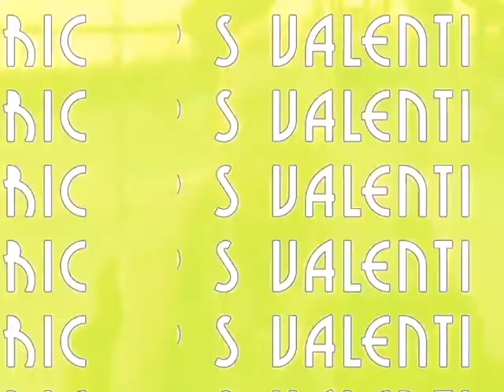"Lyrical Moodswings" - an EP by Philip S Valenti x The Brothers Nylon (BooClique)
Full EP stream for "Lyrical Moodswings" by Philip S Valenti and The Brothers Nylon

1) Mood Worm
2) Something To Do
3) Kloud Klout (feat Michael Schuler)
4) We Are Electric
5) Underwater On The Sun
6) Soul Wise

animation by LN

Released to streaming courtesy of LiveMic Records

Tracking and mixing on Something To Do and Soul Wise by Producer Public at Root Deep Productions

Tracks 1, 2, 4, 5, and 6 written and performed by Philip S Valenti and The Brothers Nylon

Track 3 written and performed by Philip S Valenti, Michael Schuler, and Kevin Fisk